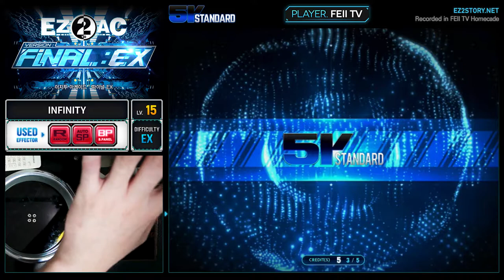[EZ2AC : FNEX] 5K (15) INFINITY [EX]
Comment : 아깝송